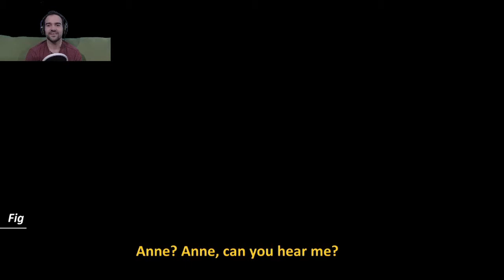Forgoten Anne EP6